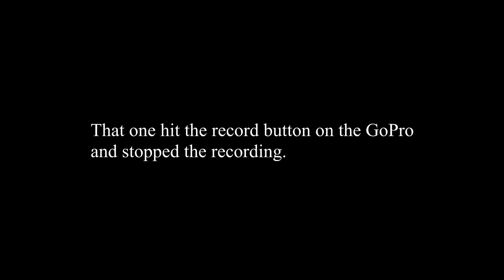Iguassu Falls, Brazil Mind The Gap Episode 39